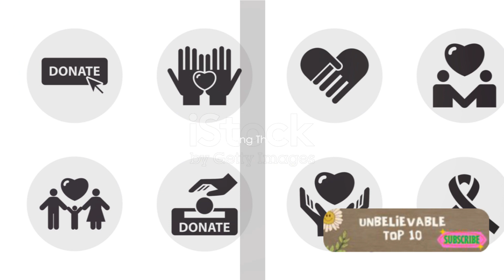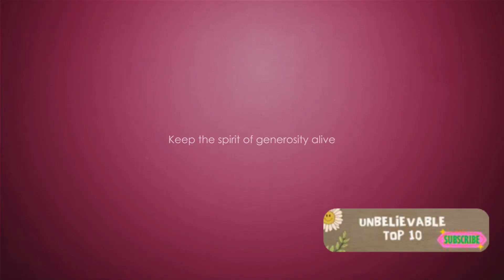10 Rich People Who Gave Their Fortunes Away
In this thought-provoking video, we delve into the world of benevolent billionaires and share with you 10 incredible stories of rich people who selflessly gave away their fortunes. Inspired by the renowned list from Listverse, these captivating tales will highlight the power of generosity and remind us of the true value of wealth. Join us on this eye-opening journey and be inspired by the incredible acts of kindness that have transformed lives.
OUTLINE:
00:00:00

The Generous Ten
00:01:34

Motivations and Impact
00:04:03

Unifying Thread
00:05:16

Conclusion

Hello Unbelievable Top 10 viewers,

Before we delve into today's content, we want to make it explicitly clear that all images and videos featured in this presentation are sourced from stock photo and video libraries. None of the scenes, people, or events depicted are real, and they are solely used for creative and illustrative purposes.

It is essential to emphasize that the intention behind this video is to provide a visual experience using high-quality stock media to enhance the overall narrative. As creators, we uphold ethical standards and are committed to respecting the rights, privacy, and dignity of individuals.

Please be assured that no harm, infringement, or malicious intent is associated with the content presented.

We appreciate your understanding and want to create a positive and transparent viewing experience for our audience.